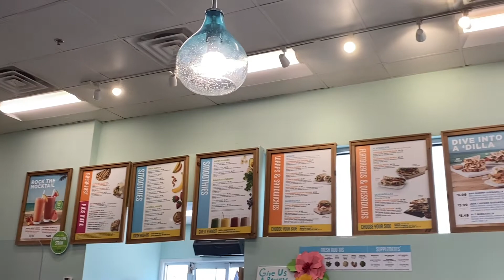UTRGV VSquad: Joanna Hernandez class of 2023